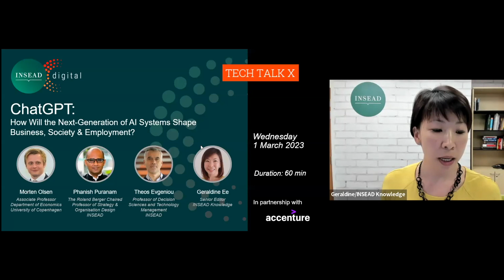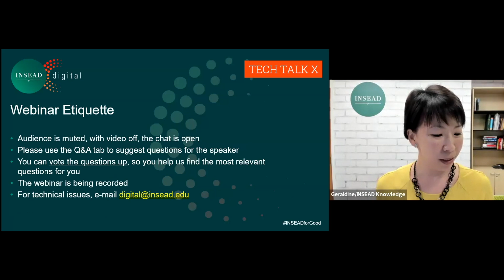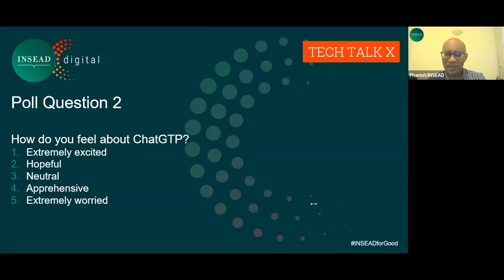ChatGPT: How Will the Next Generation of AI Systems Shape Business, Society & Employment?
Machine Learning is entering a new age with Generative AI. Systems like the query answering and text generating ChatGPT now create content to order – from writing an email to formulating a catchy adverting tag line or devising complex lines of code. Join INSEAD faculty Theos Evgeniou and Phanish Puranam as well as Professor Morten Olsen from the University of Copenhagen to discuss the next generation of AI systems and how these will create value and challenges for business, society and employment.